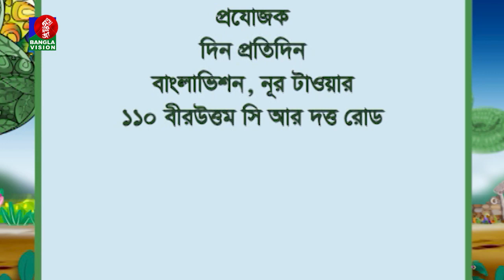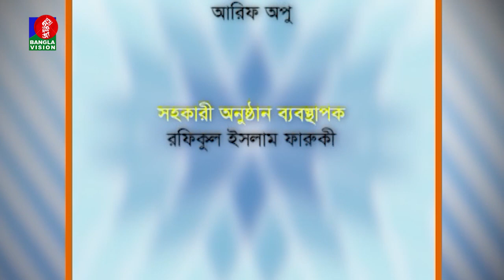তথ্য ও বিনোদনমূলক অনুষ্ঠান | Asad Mannan | Nabila Mustari | Din Protidin | 17 August 2023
Banglavision TV Official Address:
Dhaka-1205, Bangladesh.